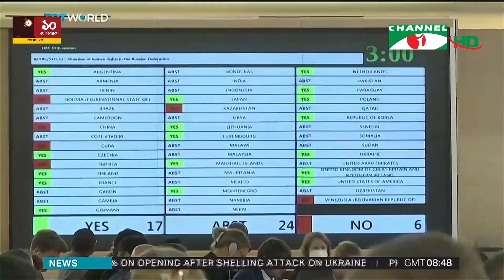জাতিসংঘ মানবাধিকার কাউন্সিলে সদস্য নির্বাচিত বাংলাদেশ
জাতিসংঘ মানবাধিকার কাউন্সিলে আগামী তিন বছরের জন্য সদস্য হিসাবে নির্বাচিত হয়েছে বাংলাদেশ। ২০২৩ সালে শুরু হবে মেয়াদ। সাধারণ পরিষদে গোপন ব্যালটের মাধ্যমে নির্বাচনে বাংলাদেশ অর্জন করে ১৬০ ভোট। নিউইয়র্ক থেকে রাশেদ আহমেদের পাঠানো তথ্যে ইফতেখার উদ্দিনের রিপোর্ট।

worldwide.